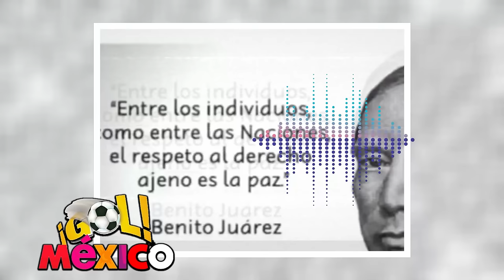¡MEXICO HIZO TEMBLAR A EE.UU! EL EMBAJADOR ESTABA MINTIENDO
México aprobó su reforma judicial a pesar de las amenazas y predicciones alarmistas del embajador de EE.UU., Ken Salazar. Verás cómo la reforma fue un paso firme hacia la independencia legal de México, y cómo las afirmaciones sobre un impacto negativo en las relaciones comerciales resultaron ser falsas.

México
Estados Unidos
Reforma Judicial
Política Mexicana
Relaciones Internacionales
Soberanía Nacional
Noticias de México
Actualidad
Política Internacional
Ken Salazar
Andrés Manuel López Obrador
Embajador de EE.UU.
Reforma Judicial México
Críticas de Estados Unidos
Reacciones a la Reforma
Independencia Judicial México
Relaciones México EE.UU.
Ley Mexicana 2024
Desmentir Rumores
Impacto Reforma Judicial
Política Exterior México
Noticia de Hoy
Análisis Político
Opinión Pública
Noticia Relevante
Debate Internacional